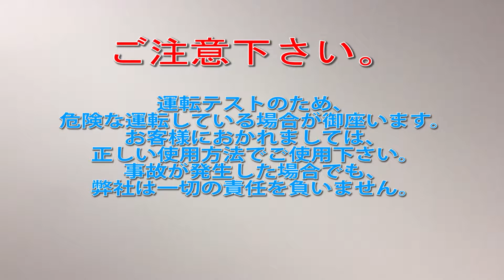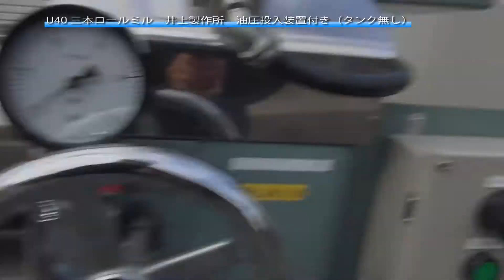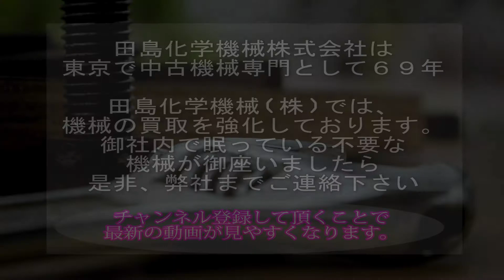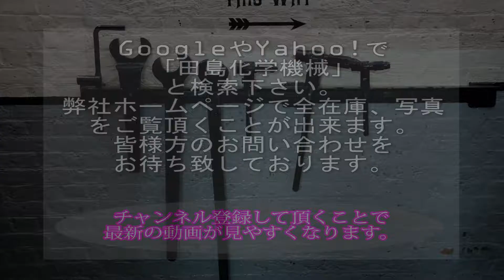【三本ロールミル】井上製作所 中古機械 買取 田島化学機械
詳しくは弊社ホームページ、三本ロールの欄　U40　をご覧下さい。